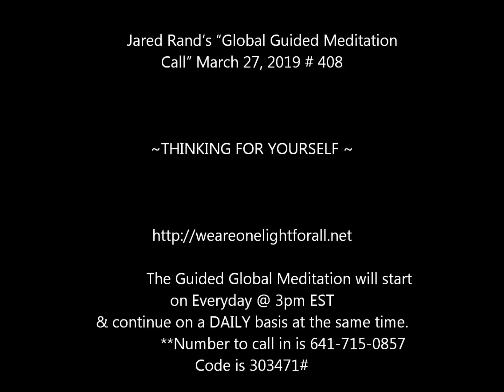Jared Rand’s “Global Guided Meditation Call” March 27, 2019 # 408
My gratitude to Meditative Mind on Youtube for  most of the selections that I use for this meditation call.

     Jared Rand’s “Global Guided Meditation Call”

                                       ~ THINKING FOR YOURSELF ~

              The Guided Global Meditation will start on Everyday @ 3pm EST  & continue on a DAILY basis at the same time.

          If you are unable to make it at that time the playback number